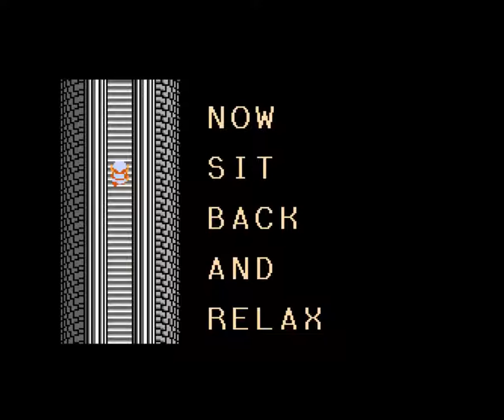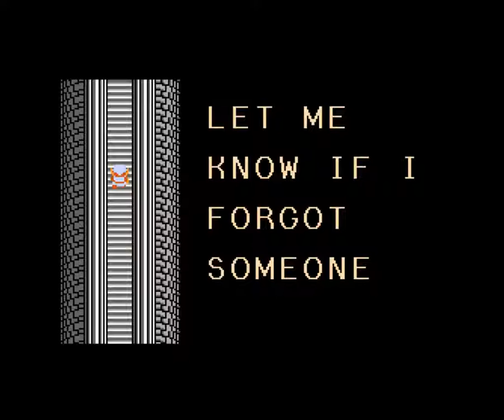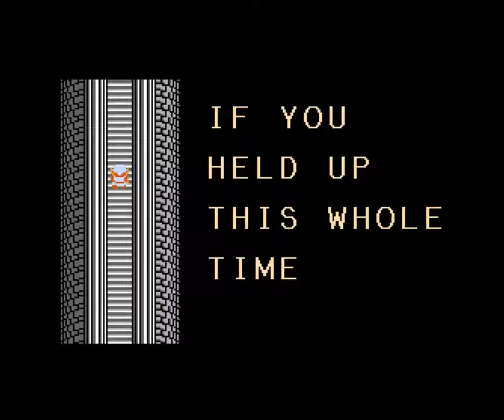Zelda Classic・Mike's Fun House 31 VS "Mike" Final Boss and true ending?!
Zelda Classic・Mike's Fun House
Creator: Yloh